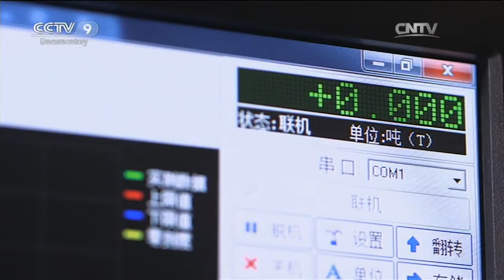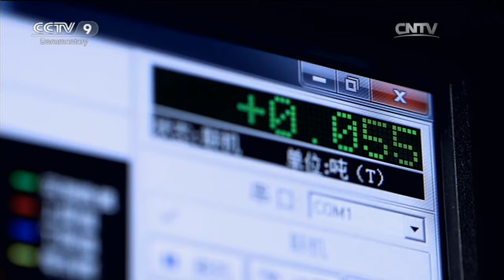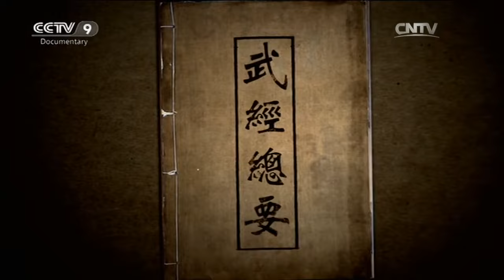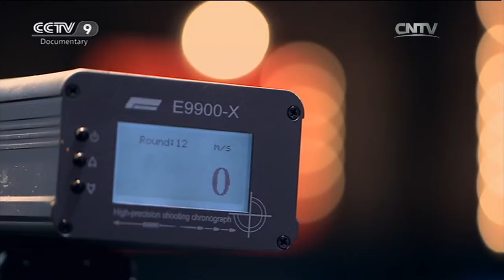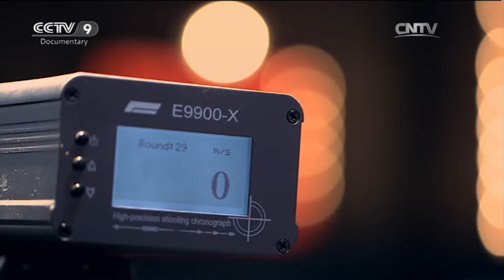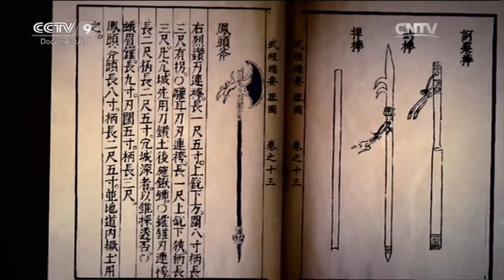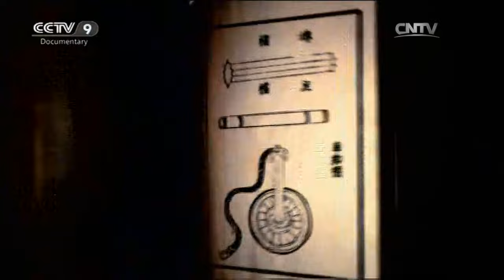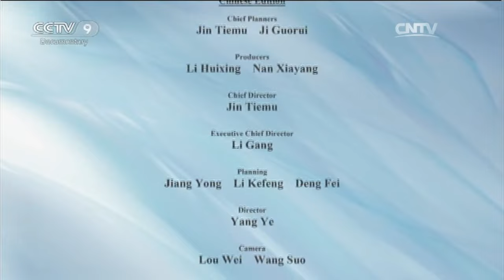Hammers vs. Armor [Weapons of Ancient China] | China Documentary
During the reign of the Song Emperor Gaozong, there was an important duel between two famous warriors. Wanyan, prince of the Jin Dynasty used golden hammers and Yue Yun, the Chinese military general, used silver hammers. Wanyan represents the Jin Dynasty while Yue Yun represents the Song.

The ancient Chinese were very good at inventing and developing many new tools and weapons. They developed a large number of different weapons which were used to fight many wars throughout Chinese history. These ancient Chinese weapons are what gave Chinese people the power to unify such a large country.